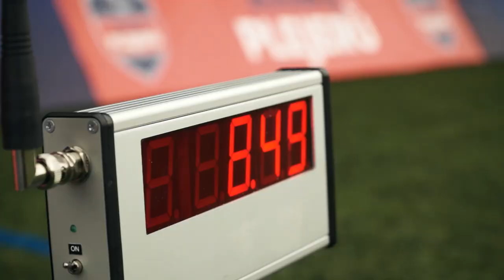Souboj plejerů 2016 - slalom s míčem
Tomáš Přikryl, David Štípek a David Bartek si během Souboje plejerů poměřili své dovednosti ve slalomu s míčem. Podívejte se, který z nich byl nejlepší.